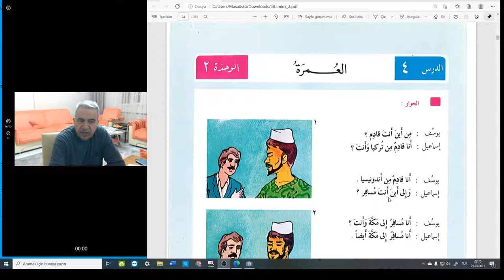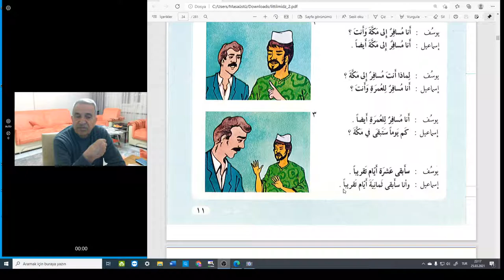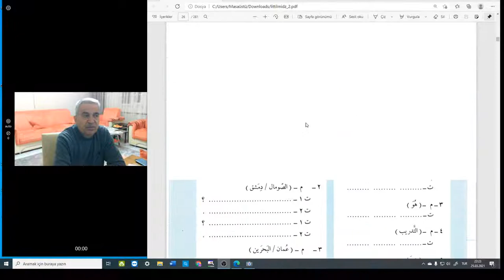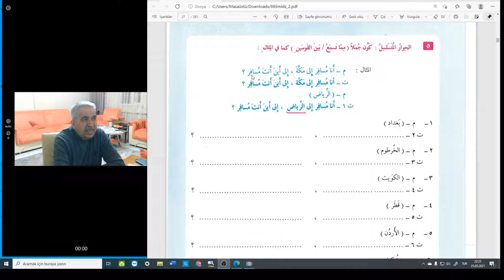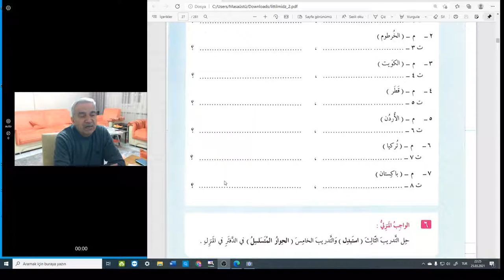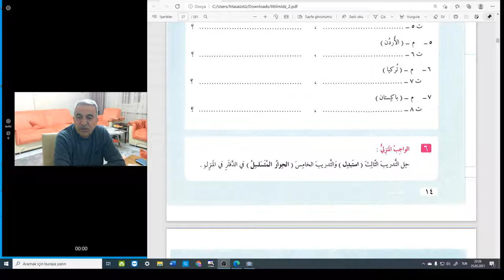Arapça derslerالعربية لغير الناطفين بها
Pratik Arapça dersleri